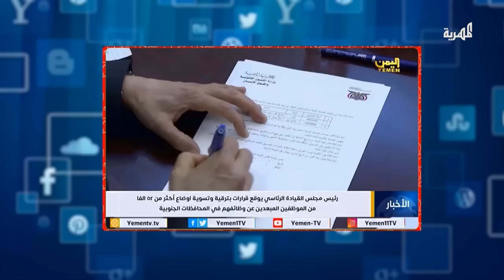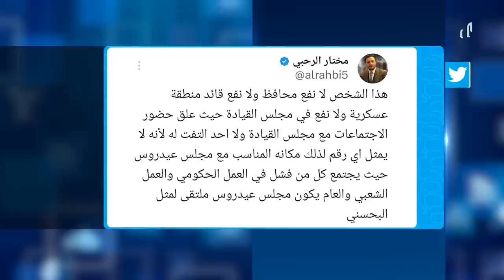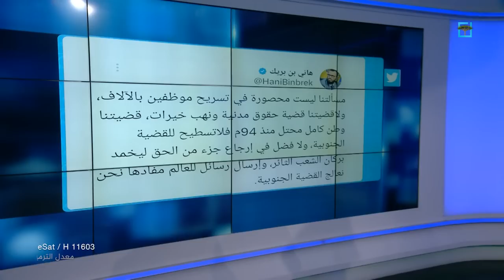العليمي يستخف بميثاق الانفصال وعيدروس يشتري فرج البحسني | شير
إعداد وتقديم: أسامة قائد

أبرز ماتشاهدونه في هذه الحلقة:
بعد تعيينه نائبا لعيدروس في رئاسة الانتقالي.. البحسني يهرول إلى حضرموت ليجرب مهامه الجديدة
العليمي يوقع قرارا بتسوية أوضاع المبعدين بعد حرب 94.. كيف استقبل الانتقالي الخبر؟
رأفت الثقلي يدشن إصدار بطائق الهوية اليمنية في جزيرة سقطرى.. سلم لي ع الانفصال!!